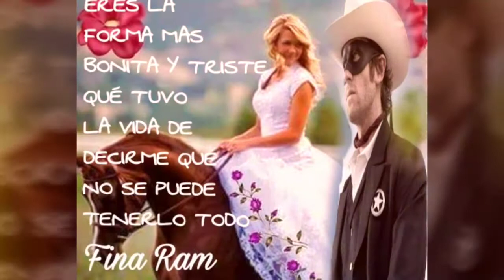La Azucena Bella Trío Armonía Huasteca